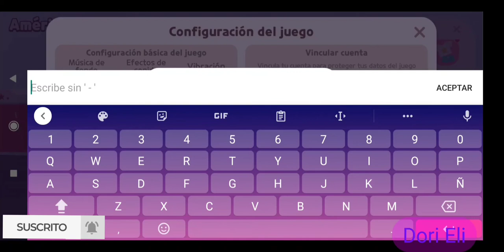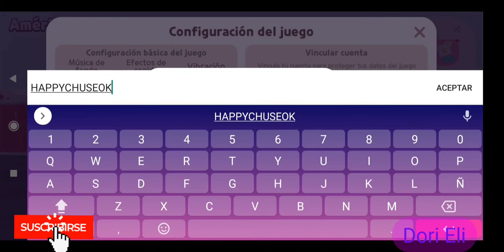PLAY TOGETHER //NUEVO CÓDIGO DE CUPÓN CON MUCHOS PREMIOS// ME CONVIERTO EN MOANA // DORI ELI 💜